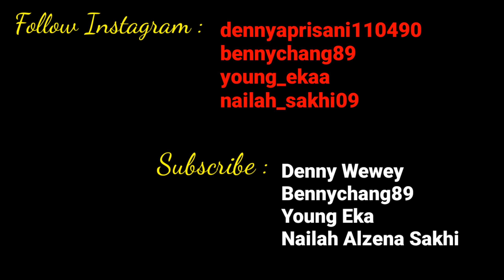Murid Denny di Cul!k || Part 4 || Film Denny Wewey